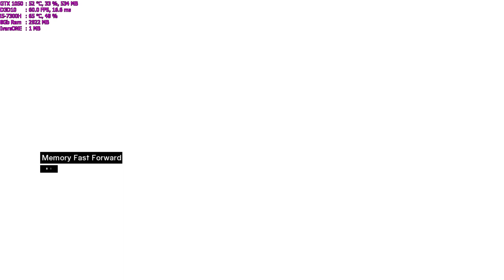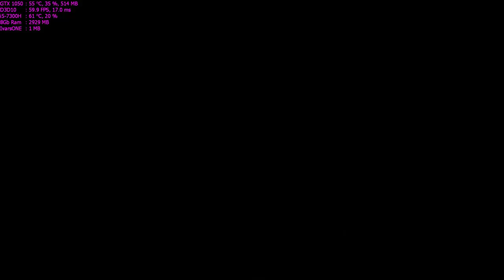Assassin's Creed Walkthrough Part 17 - "Death Of Majd-Addin"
✅Assassin's Creed Walkthrough Gameplay

✅The plot is set in a fictional history of real-world events and follows the centuries-old struggle between the Assassins, who fight for peace with free will, and the Templars, who desire peace through control. The game primarily takes place during the Third Crusade in the Holy Land in 1191, with the plot revolving around the Secret Order of Assassins, based upon the Hashshashin sect. The player is, in reality, playing as a modern-day man named Desmond Miles, who, through the use of a machine named the "Animus", is allowed the viewing and controlling of the protagonist's genetic memories of his ancestors, in this case, Altaïr Ibn-La'Ahad, a member of the Assassins. Through this plot device, details emerge of a struggle between two factions: the Knights Templar and the Assassins, over an artifact known as the "Apple of Eden", an ancient artifact used to control minds.

✅Title: Assassin's Creed
Genre: Action, Adventure
Developer: Ubisoft
Publisher: Ubisoft

🔊Lenovo Legion Y520:
CPU: Intel i5-7300HQ, 2.5GHz (Kaby Lake)
GPU: NVIDIA GeForce GTX 1050 4GB
RAM: 8 GB DDR4 2400 MHz
HDD: WD Blue WD10SPZX 1 TB 5400 RPM
SSD: Samsung NVMe SM951 128GB M.2 PCIe 3.0

Max Settings